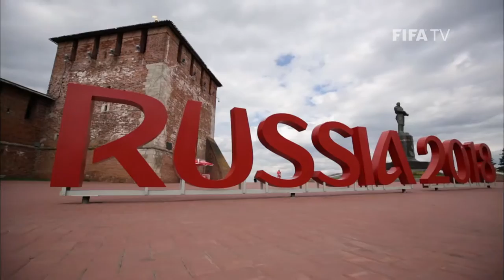Russia 2018 Magazine: 'My Nizhny'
Russian football commentator Pavel Zanozin is from Nizhny Novgorod and he wants to show you what he loves about the 2018 FIFA World Cup Russia™ host city.